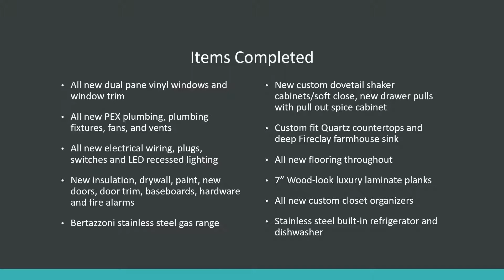4701 E 14th St, Long Beach, CA Renovation Dessa Properties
4701 E 14th St Long Beach, CA renovation completed by Dessa Properties, LLC.

Listed by:
Jennifer LaCharite
Realtor